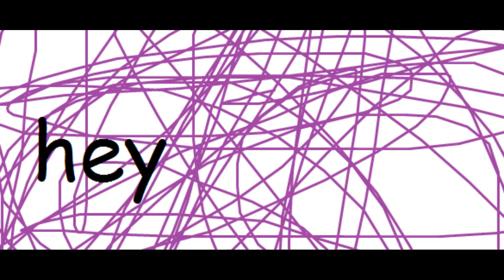trailor.mp4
Type of file: MP4 Video
Opens with: Windows Media Player
Location: (REDACTED)
Size: 7.81 MB (8,193,638 bytes)
Size on disk: 7.81 MB (8,196,096 bytes)
Created: ‎Today, ‎March ‎8, ‎2020, ‏‎6 minutes ago
Modified: Today, ‎March ‎8, ‎2020, ‏‎5 minutes ago
Accessed: ‎Today, ‎March ‎8, ‎2020, ‏‎6 minutes ago